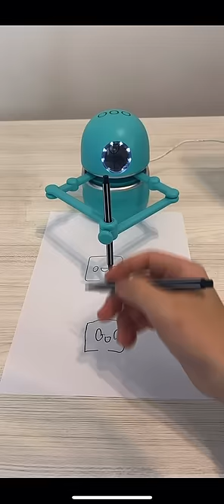EU CONSIGO DESENHAR MELHOR QUE ESSE ROBO